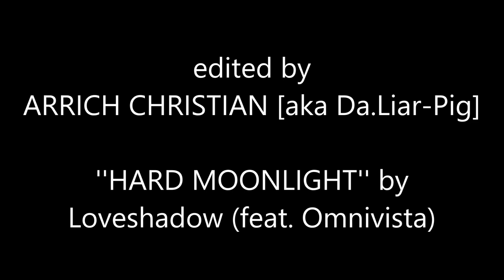DRACULA & FRANKIE (with scenes of EDDY & McFADDEN) ♫♫♫♫♫♫♫ HARD MOONLIGHT in Cringy GA Music Video 😬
this is a cringy-goanimated-spoof music video that makes no sense when you see that Eddy has powers and yes it feat McFadden and Eddy and also the audio might be odd af, as i review it in the editing

''HARD MOONLIGHT'' by Loveshadow (feat. Omnivista)

sounds in the video provided in:
Wrapper Offline (sound effect sections)

programs i used:
Wrapper Offline (a drag-&-drop program)
Windows Movie Maker 2012 version
ShotCut (for outro only)